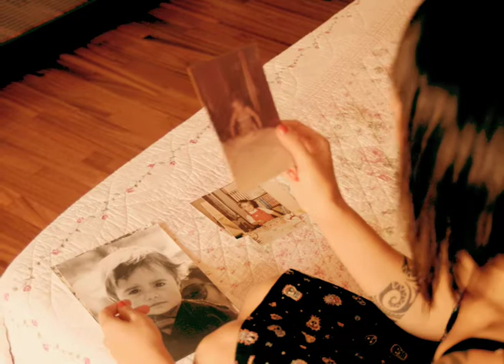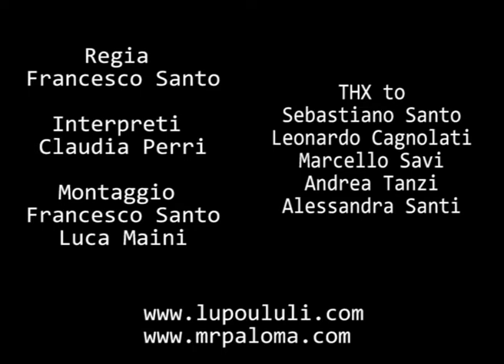45 GIRI FILM 2009 - Secret Unfinished Creation Anthology - brano: La stanza di martina (Nicodemo)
45 GIRI FILM 2009
Troupe. Secret unfinished creation anthology
Brano: La stanza di Martina
Band: NIcodemo